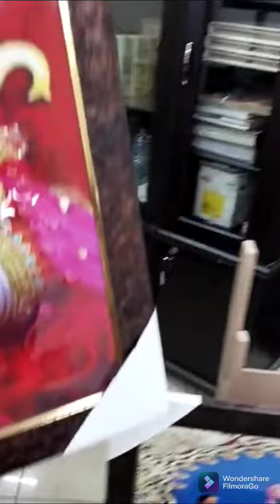Epoxy frem for online business 9829153151 -9352125722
MT Resin Arts India 2.0